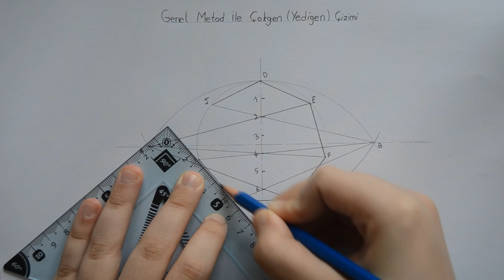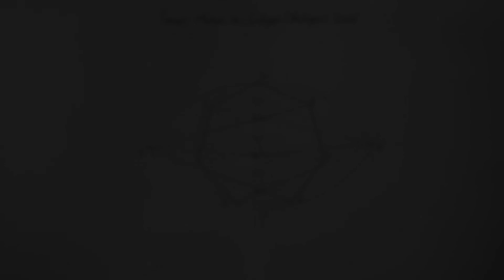Genel Metodla çokgen (Yedigen - Heptagon) Çizimi - Teknik Resim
Eğer Bu Videoyu Beğendiyseniz Beğeni Butonuna Basmayı Unutmayınız.